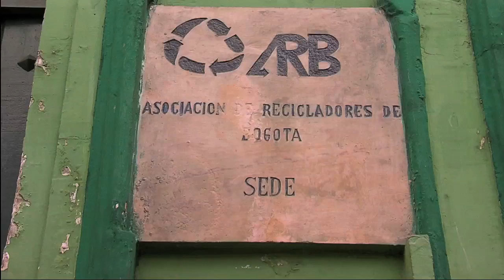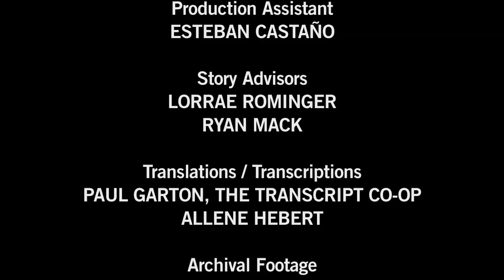Bogota, Colombia: The Disposables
Unfazed by powerful political opponents and a pervasive culture of violence, Nohrah Padilla organized waste pickers -- a poor and marginalized group -- to make recycling a legitimate part of Bogota, Colombia's waste management system. Padilla won a Goldman Environmental Prize in 2013 for her work.

Credits
Producer/Director: Will Parrinello
Director of Photograpy: Vicente Franco
Editor: Quinn Costello